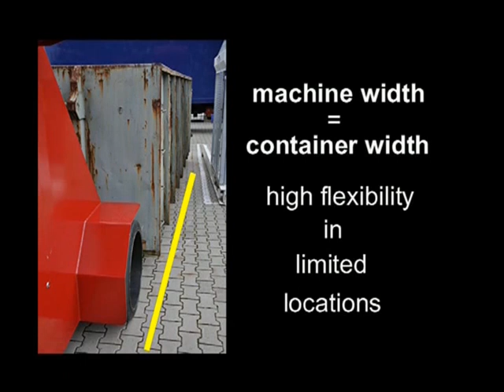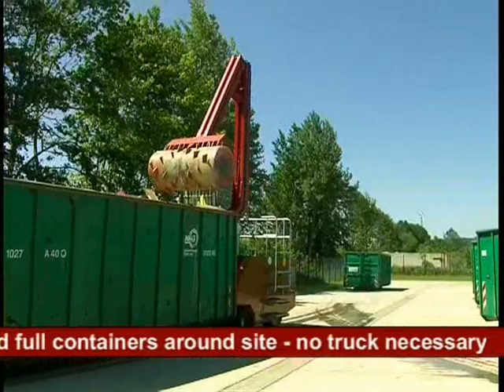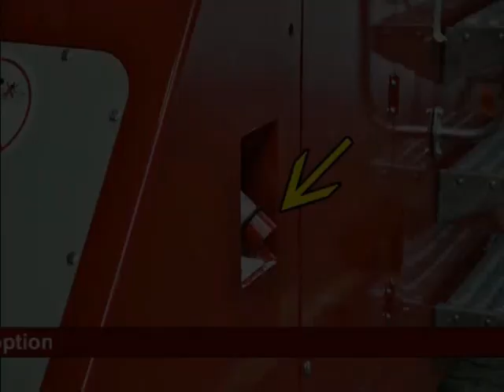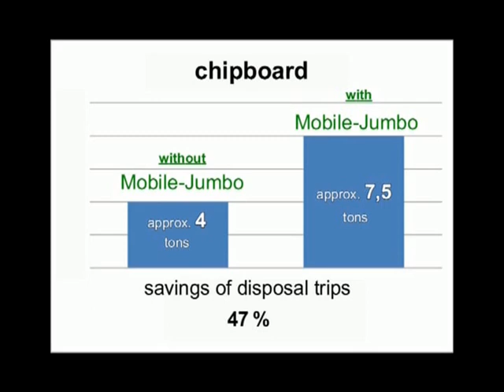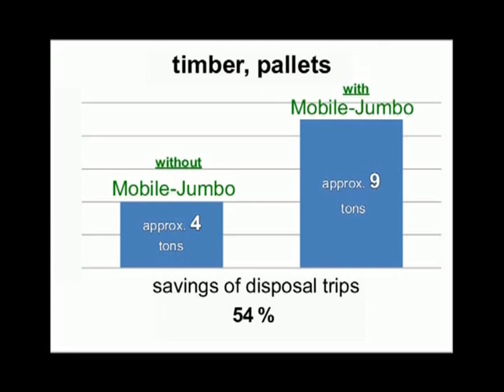BERGMANN Roll-Packer RPM 7700 Mobil-Jumbo (EN)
- Mobile compression and compaction of large quantities of garbage and waste in several open containers
- Crushing and compression in layers by a rolling movement of a specially equipped compression roller
- Compression directly in open containers to a length of 7 m
- Continuous filling